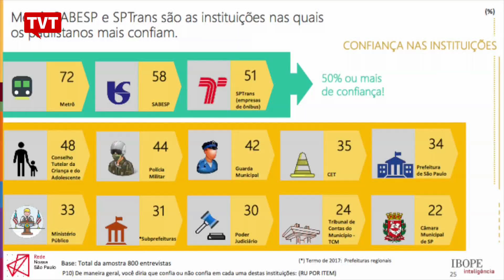Maioria dos paulistanos não confia nos vereadores da cidade 📰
O Poder Legislativo Municipal está entre as instituições em que os Paulistanos menos confiam. De acordo com a pesquisa Viver em São Paulo – Qualidade de Vida, lançada hoje pela RNSP - Rede Nossa, que retrata o nível de satisfação do paulistano em relação a sua qualidade de vida na cidade, 63% dos entrevistados não confiam na Câmara Municipal.